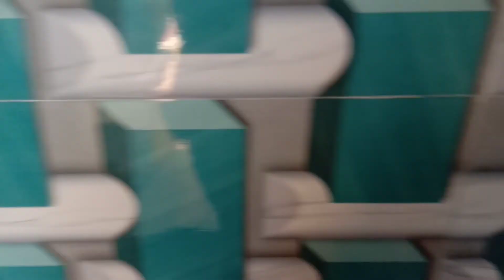Ama gaon siva mandira Sai supriya roshni